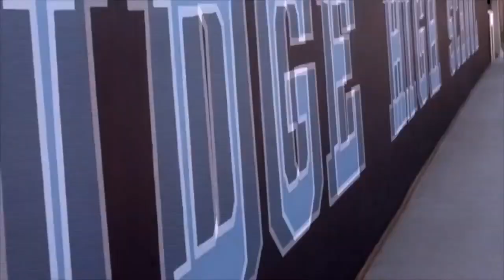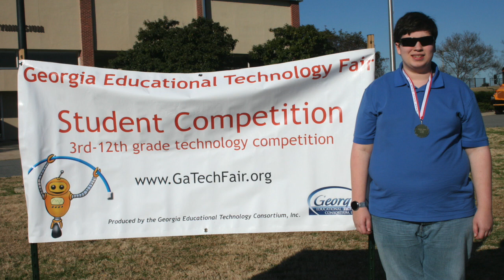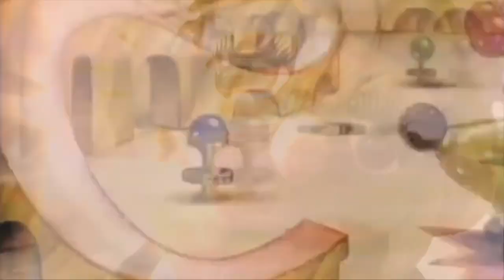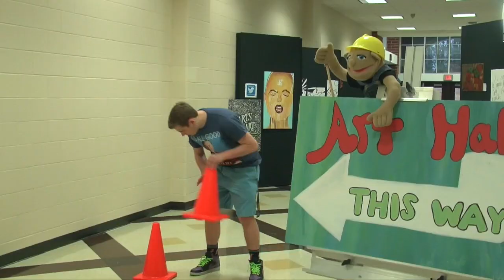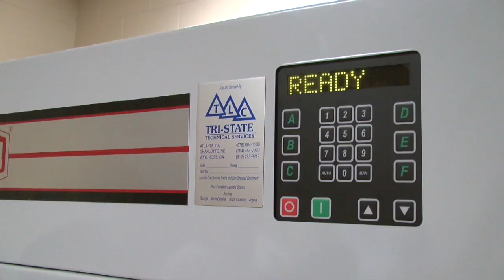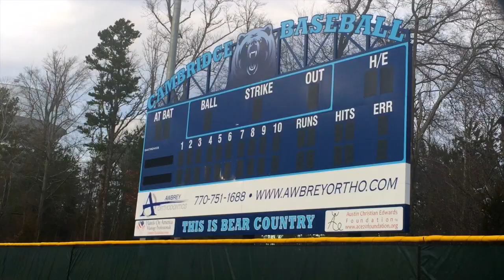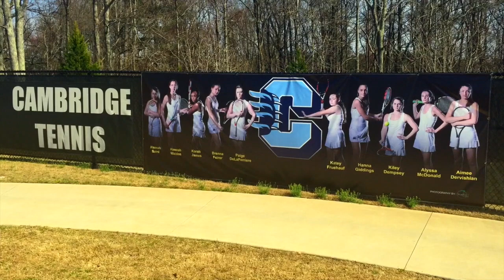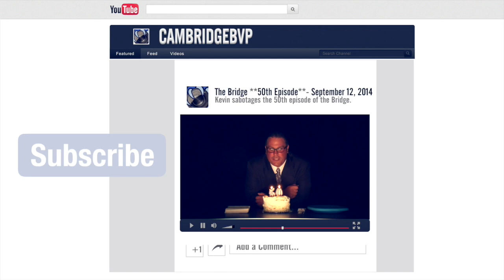The Bridge -March 20, 2015 (The Puppet Show)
The Bridge morning show from Cambridge High School for Friday, March 20, 2015.  Directed by David Ashcom & Sahana Subramanian.  Supervising Producer, Zac Povlot.

Starring Kitty Catport and Cosmo Chingutts, with Chef Vladibear, Rosalie, Meryl the Mermaid, Jack Hammer, Ophelia, and Charlee Gnarlee.

"Here Kitty Kitty"
Song By Jordan Sweat, Jay Brunson, Lauren Adamovich, David Leith, and Nate Buda

Song Produced By MajorSeven